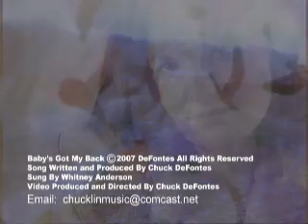Baby's Got MY Back final cut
Female Pop/country music video